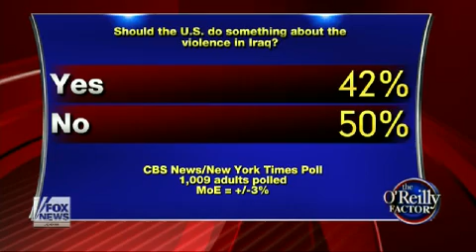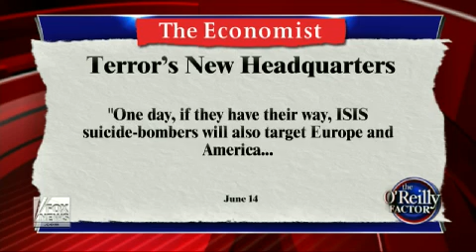Talking Points Memo: The IRS, Border Chaos, And Iraq Falling Apart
BillOReilly.com